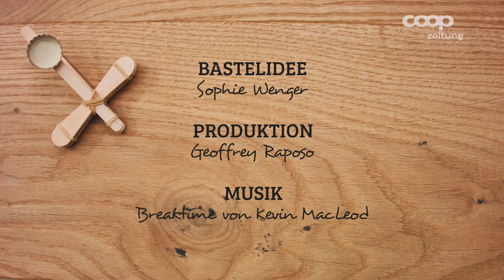Bastelidee fürs Wochenende - Das Katapult